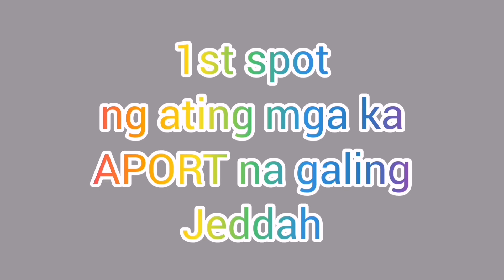ALSOUDAH ADVENTURE | ABHA | PART 1 - VLOG 26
more updates.